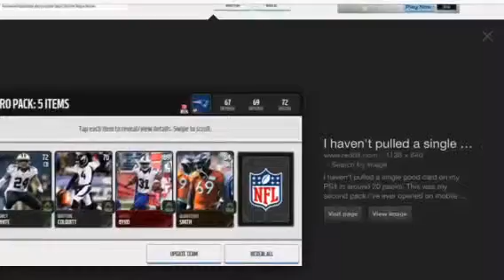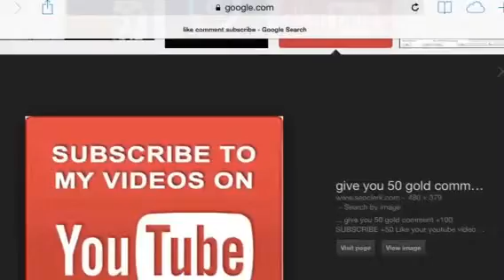New team but not main team